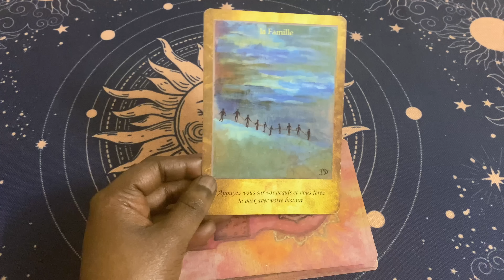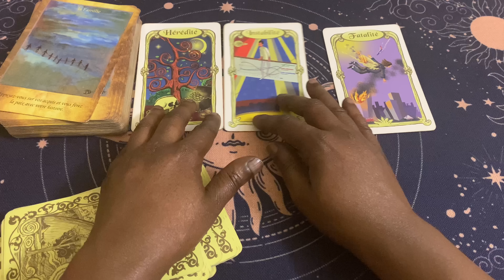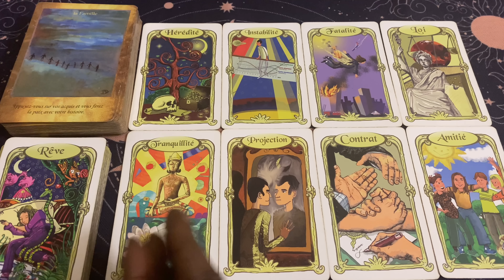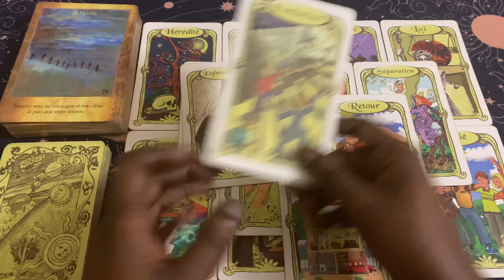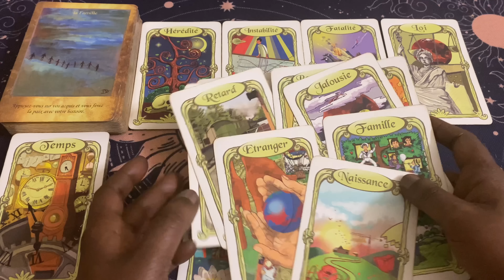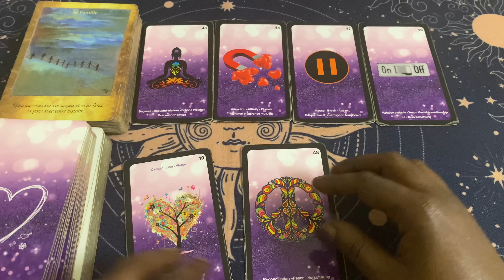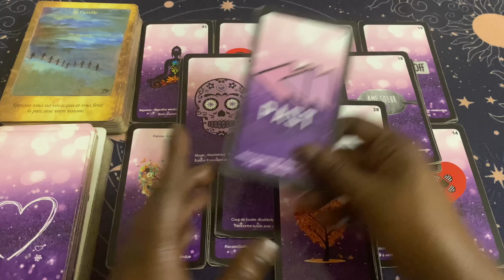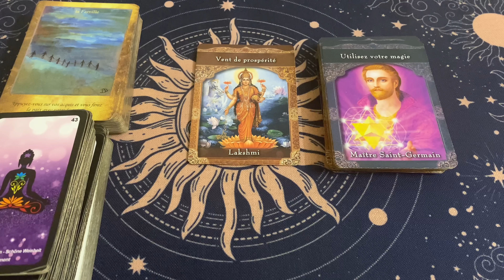LE COMBO PARFAIT ! TU N’ES VRAIMENT PAS AU BOUT DE TES SURPRISES 💝 Tirage du 16 Juin 💝